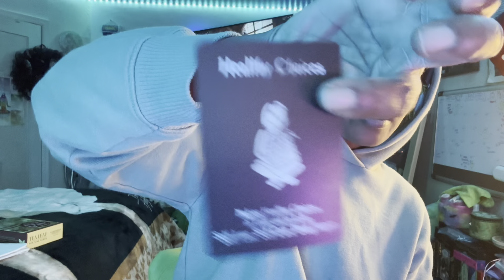PISCES ♓️🌊”MIDNIGHT 🖤LOVE ❤️”